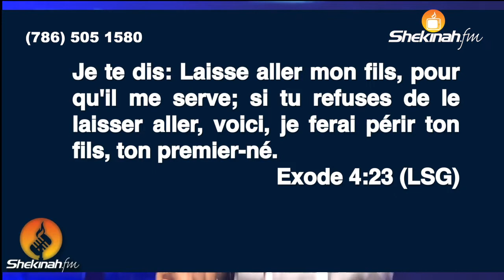Pastor Gregory Toussaint De L'esclavage A L'héritage Full Message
L'esclavage A L'héritage is a full blessing Message to glorify God.

Then if you are DIABETIC and want to be healthy with your sugar, click on this

If you want to lose WEIGHT and need to be healthy eating your diet, click on this

If you need to have healthy teeth, white, and comfortable eating whatever, click on this

If your EYES are unhealthy, you need a medication to help you. Here is one. This one is helping you to get a healthy EYE that you need to have, then, click on this